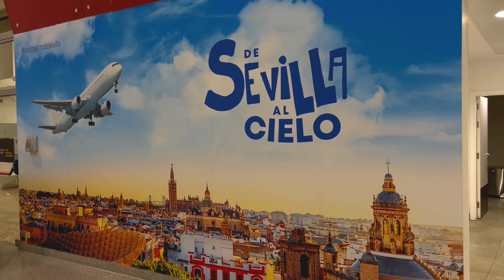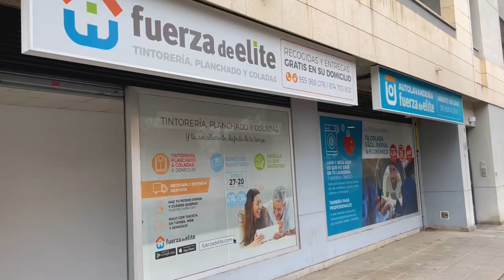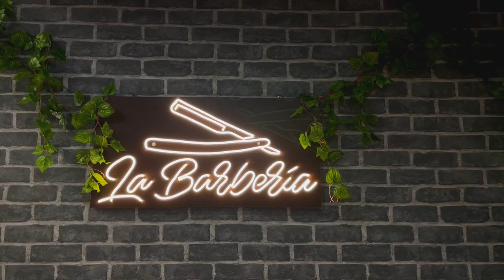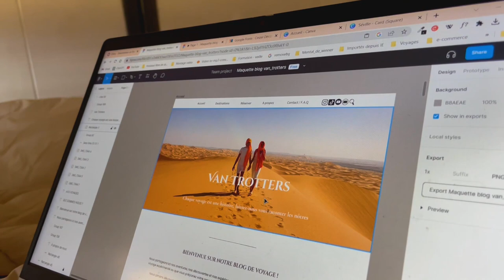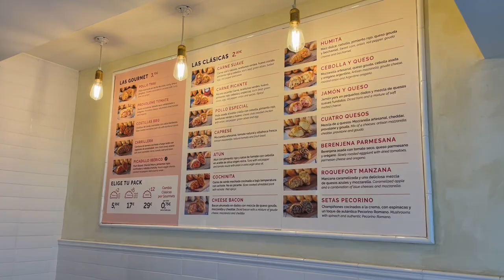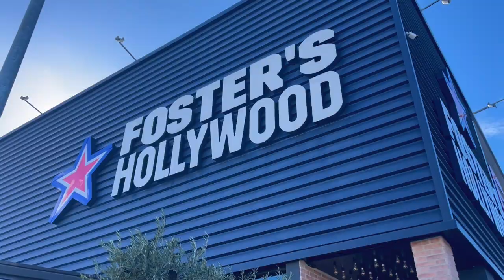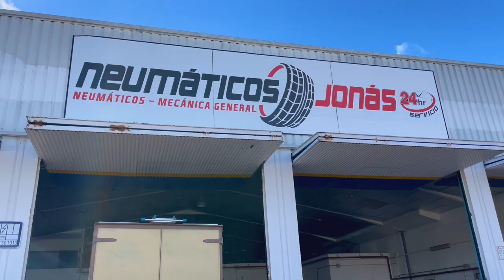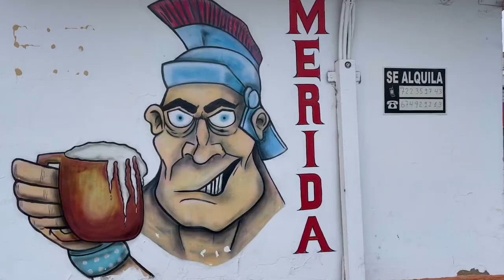On doit ABSOLUMENT réparer le van... 🛠️ | VLOG Espagne Letsgo EP7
Hello les p’tits potes 👋🏽

On espère que votre début d'année 2023 se passe pour le mieux et surtout que vous avez la pêche! 🍑 On se retrouve dans ce nouvel épisode en Espagne entre les backstages de notre vidéo précédente, notre petit passage en France, les réparations sur Jerry ainsi que les visites de Séville et Mérida, enjoy! ✨

✍🏽 N’hésitez pas à nous dire en commentaires ce que vous en avez pensé et si visiter ces endroits vous tente !

Si le ❤️ vous en dit et que vous souhaitez soutenir notre travail, vous pouvez nous faire un don juste ici :🙏

 💖 Un petit mot sur nous 💖
Nous sommes Laura et Gaël, âgés de 24 et 25 ans. Nous vivons sur la route et travaillons (freelance communication ) dans notre van Jerry depuis 6 mois maintenant. Après avoir traversé la France, l'Espagne, le Portugal et le Maroc, nous allons continuer notre tour de l'Europe. À travers ces vidéos, notre but est de vous faire voyager avec nous, sans filtres, notre quotidien, nos galères, nos bons moments mais surtout les lieux incroyables que nous visitons.

On espère que la vidéo vous a plu 🤠
La bise les p’tits potes,

Laura & Gaël 🤍